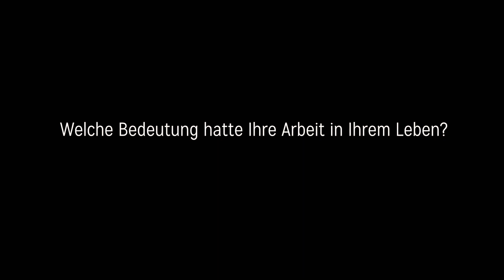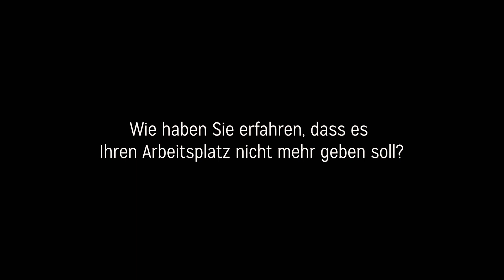Station 9 - Roland Hermann (Baggerfahrer) - Zeitzeuge aus FERROPOLIS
Station 9
Roland Hermann (Baggerfahrer)
Zeitzeuge aus FERROPOLIS

Präsentiert in der: Ferropolis-App mit Zeitzeugeninterviews in Augmented Reality.

Produktion interaktive Inhalte und Augmented-Reality-App:
ZAUBAR

2023